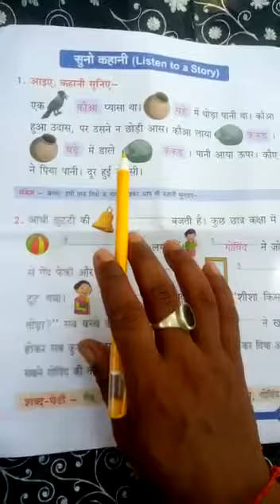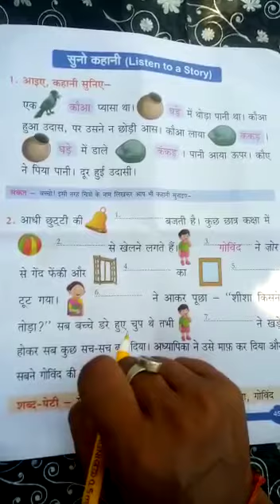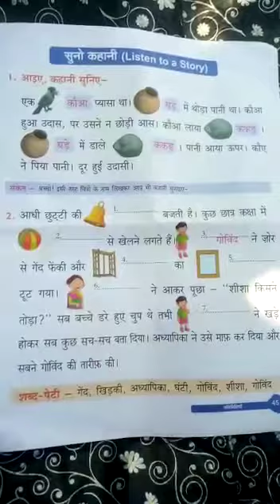Class I Subject Hindi Grammar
Story writing